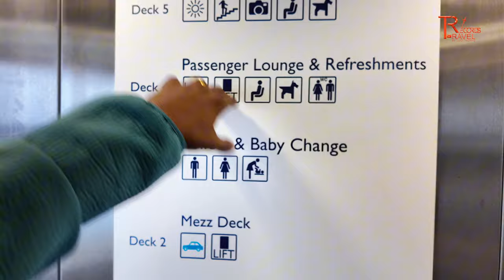കപ്പലിലേക്ക് കാറുമായി പോയാലോ🚗🛳️ Isle of Wight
You can view our trip to the stunning Isle of Wight in this video. We took a ship to get to the island with our car. We had an insane experience. You can find out the costs and processes for the trip.  I hope the video is enjoyable for you.